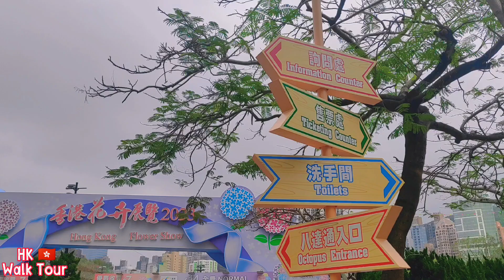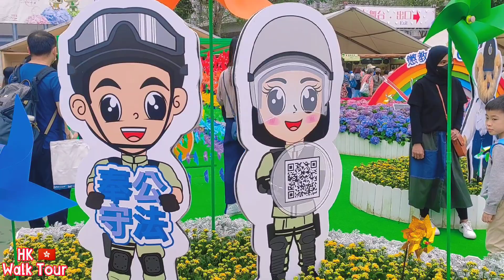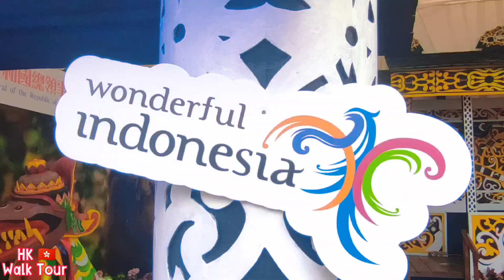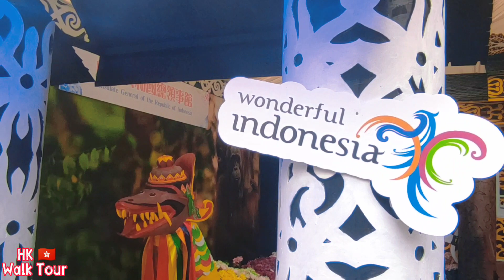WALK TOUR HONG KONG FLOWER🌸SHOW 2023‼️Suasana Festival Bunga Pasca COVID-19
Assalamualaikum warahmatullahi wabarohkatuh...
Masih di perhelatan Hong Kong flower Show 2023. Di video kali ini saya akan ajak teman-teman review suasana di festival bunga se-Asia yang diadakan di kota Causeway Bay tepatnya di Victoria Park.
Yuuk... tonton video saya semoga bermanfaat dan terhibur. Terimakasih...

Terimakasih..

Song_ Catatan Suasana by NON FIKSI
Vocal & Song Writer by MORIK